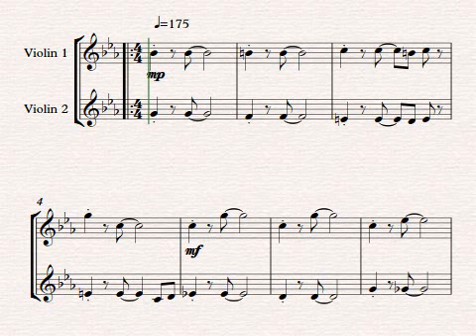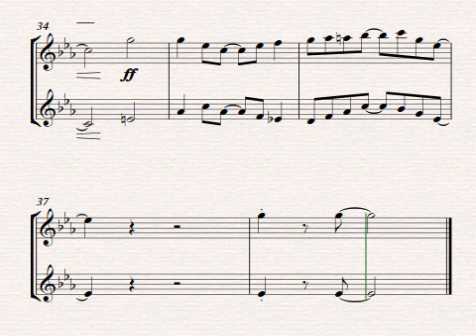Charleston 2 Violins